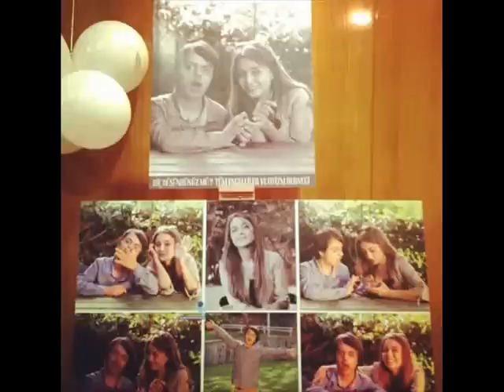Damla Sönmez-Magazin D